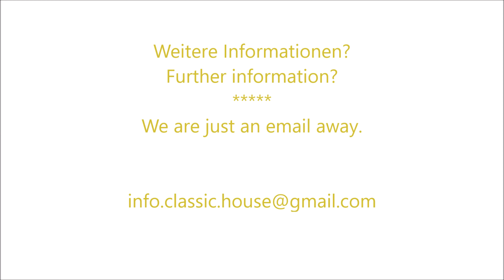Immobilie in Bulgarien 🇧🇬 Traum - Villa | SVETI VLAS - TOP LAGE MIT MEERESPANORAMA - ab 249.500,--€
Top in Bulgarien. Reihen-Doppel und Einfamilienhäuser in der neuen Anlage „Eco Village" in Sveti Vlas. Diese exklusive Wohnanlage bietet ein fantastisches Meerespanorama über die Bucht von Nessebar. Hochwertig und nach ökologischen Richtlinien gebaut, können Sie hier Ihren Geschmack mit einbringen. Von 122m² bis 300m² sind diverse Größen und Haustypen verfügbar.

Zum Beispiel ein Townhouse mit ca.122m² Wohn-Nutzfläche für 249.500m².
Eine einmalige Lage, die es so nicht wieder geben wird.

Ihr Deutsches Immobilien Team in Bulgarien.
Seit 1996 in Deutschland - seit 2016 in Bulgarien.

Viele weitere Infos für Auswanderer nach Bulgarien und Immobilien in Bulgarien folgen.